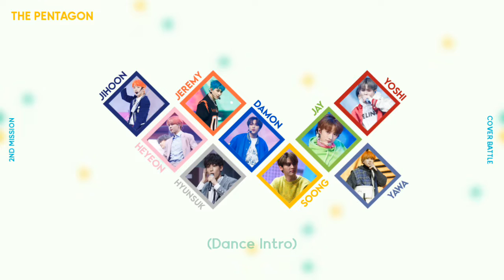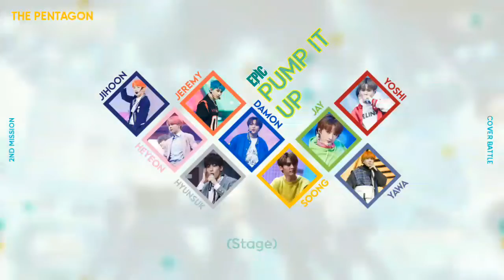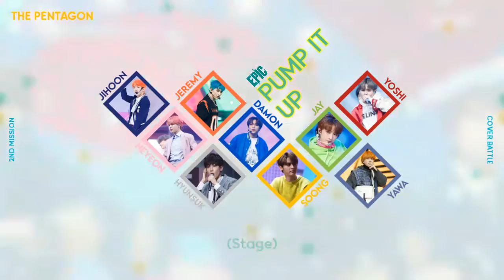[THE PENTAGON]🎵PUMP IT UP - EPIC (에피크)